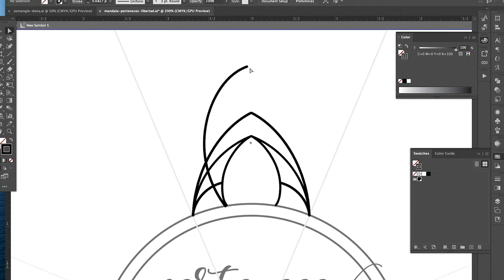Mandala - Perteneces a Cualquier Lugar Que Te Haga Sentir Libre - Proceso de Dibujo de Mandala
Mandala con frase "Perteneces a Cualquier Lugar Que Te Haga Sentir Libre"

Puedes descargar este dibujo en JPG y PDF totalmente gratis haciendo